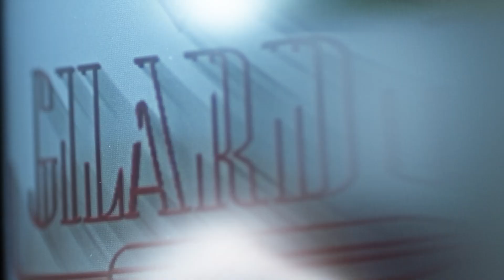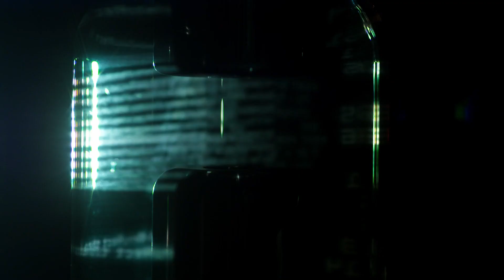Monoblocks AION: X-ray generators - Gilardoni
Aion monoblocks allow to develop customized solutions based on customer needs and to be integrated in X-ray machines of different sectors: food, recycling, non-destructive testing, safety.